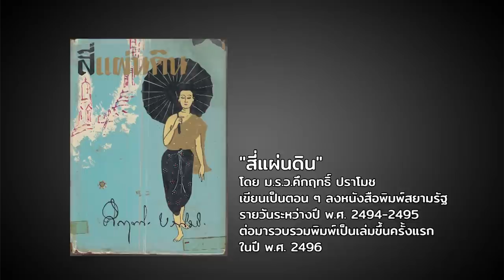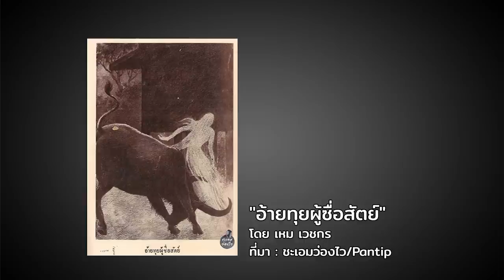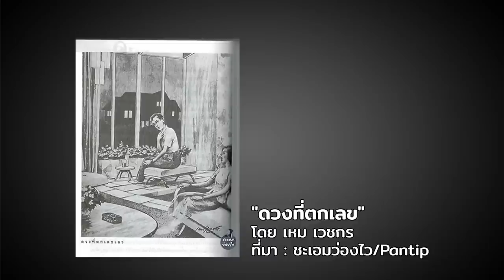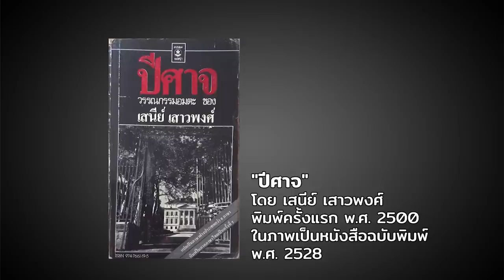ก่อร่างสร้างผีไทยกับเหม เวชกร | หมายเหตุประเพทไทย #251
หมายเหตุประเพทไทยสัปดาห์นี้ ชานันท์ ยอดหงษ์ พูดคุยกับพิชยะพัฒน์ นัยสุภาพ ถึงการก่อร่างสร้างผีแบบไทยๆ ของเหม เวชกร จิตรกรและนักเขียนผู้มีชื่อเสียง โดย เหม เวชกร เขียนนิยายเรื่องผีลงในนิตยสารเพลินจิตต์ตั้งแต่ปี 2476 ก่อนรวมเล่มนวนิยายเรื่อง "ผี!!" เป็นครั้งแรกในปี 2478 นอกจากนี้ยังมีชื่อเสียงจากผลงาน "นวนิยายผี 108 เรื่อง" ตีพิมพ์ระหว่างปี 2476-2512 ได้แก่ 5 เล่มได้แก่ ปีศาจของไทย, ใครอยู่ในอากาศ, ผู้มาจากเมืองมืด, วิญญาณที่เร่ร่อน และ ผู้ที่ไม่มีร่างกาย โดยเขายังเป็นผู้วาดภาพประกอบให้กับนวนิยายที่เขาเขียนอีกด้วย

ทั้งนี้เหมอาศัยพื้นที่ๆ ความทันสมัยยังล่วงล้ำไม่ได้เป็นฉากสำหรับนวนิยายของเขา เช่น พื้นที่อับแสงไฟส่องสว่าง หรือพื้นที่ชานเมืองของกรุงเทพมหานครในสมัยนั้น โดยเฉพาะฝั่งธนบุรี นอกจากนี้นวนิยายหลายเรื่องก็เขียนถึงชนบทที่ยังคงเกิดโรคระบาด มีซ่องโจร การเดินทางไปมาหาสู่ลำบาก รวมทั้งการปลอดแสงไฟในพื้นที่ชนบท

นอกจากนี้หาก "เสนีย์ เสาวพงศ์" สร้างปีศาจ (2496) เพื่อหลอกหลอนระบอบเก่า และสังคมเก่า "เหม เวชพงศ์" ก็สร้างผีจากระบอบเก่า เพื่อหลอกหลอนระบอบใหม่ และสังคมใหม่ ทั้งยังทำให้คนระลึกถึงสิ่งเดิมๆ ที่อยู่ในสังคมไทย